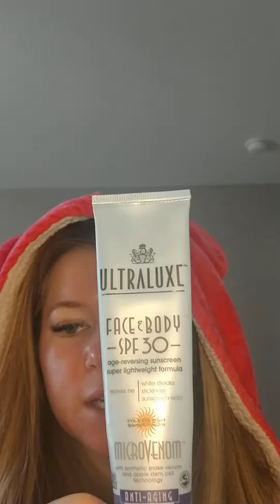Accutane Journey: Week 2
Extremely dry!